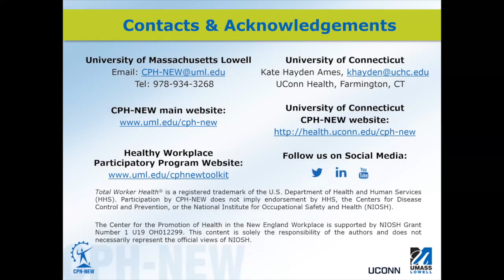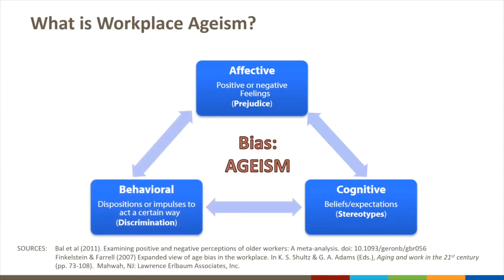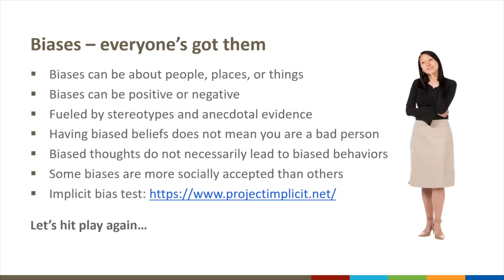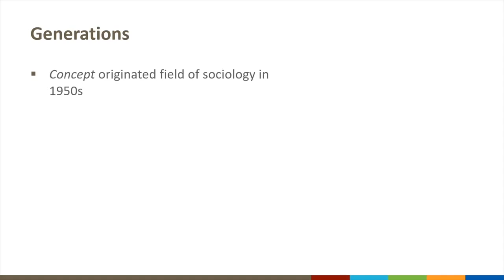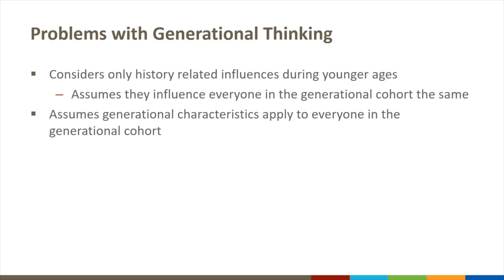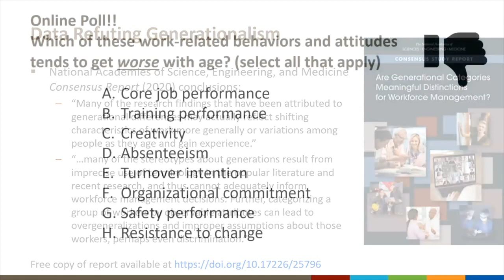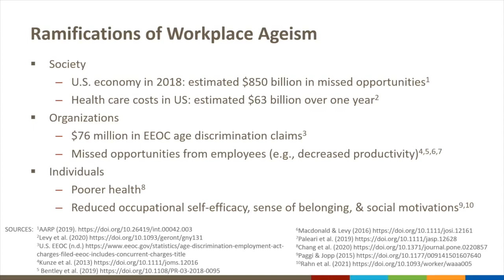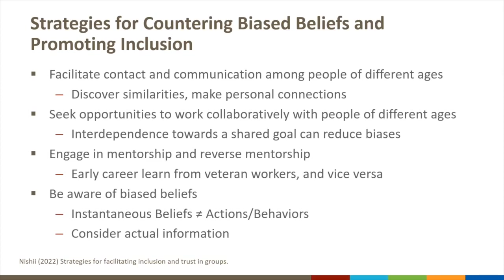Supporting Aging Workers: Overcoming Workplace Ageism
All viewers are invited to provide feedback on this webinar by filling out CPH-NEW's Webinar Evaluation Survey Tool

This webinar is part of the ongoing Total Worker Health® Trends: Expert Webinar Series and was recorded on February 1, 2023. Guest Speaker, Gretchen (Gigi) Petery, Ph.D. discusses examples of common and socially acceptable ageist beliefs and provides evidence of whether or not those beliefs are empirically supported. In addition, She examines the consequences of workplace ageism to workers, organizations, and society along with management strategies for combatting ageism.

To register for the next TWH Trends webinar or other upcoming CPH-NEW events, you can view all upcoming events on the CPH-NEW website at:

This video was edited by Bryan Patriquin MPH.